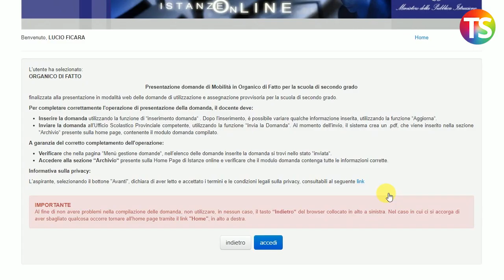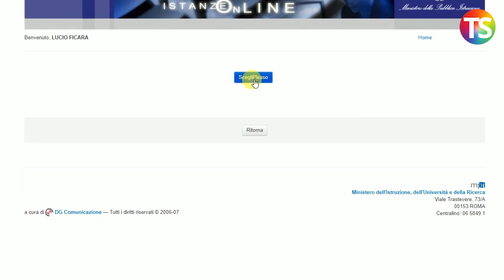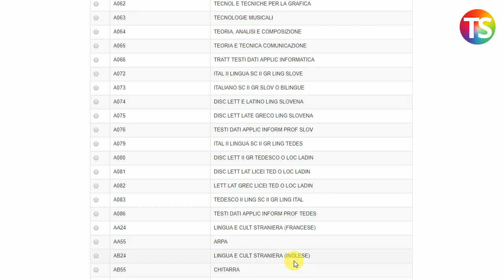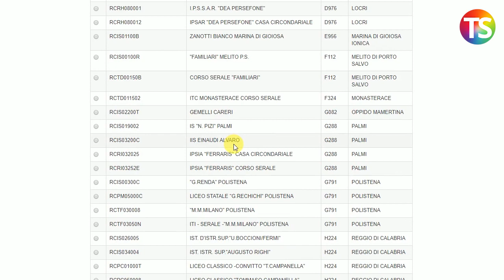Utilizzazioni provinciali sostegno: come compilare la domanda